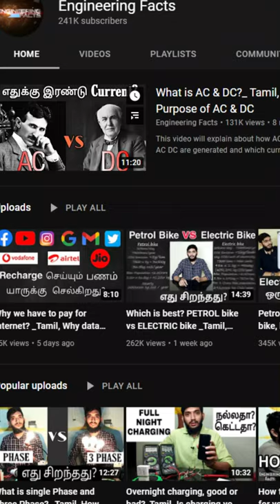Ola electric scooters to launch tomorrow 🙌 what will be the price!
OLAEV

boAt Stone 1200 14W Bluetooth Speaker
Mivi Roam 2 Wireless Bluetooth Speaker 5W
Mivi Play Bluetooth Speaker with 12 Hours Playtime
Mi Outdoor Bluetooth Speaker (5W) Upto 20 Hours

Realme 7 Pro
Realme X2 Pro
iQoo Z3

Mi band 5

OnePlus band

Amazfit GTS 2 Mini

Amazfit BIP U Pro for RS 4699

Trex pro

Amazfit BIP U

Amazfit GTR 2

Amazfit GTS2e

Samsung Galaxy watch LTE

Samsung watch active 2

Samsung watch active 3

Garmin forerunner

Garmin venu SQ

Apple watch SE 40mm

Apple watch SE 44mm

Take a look at this APPLE Watch Series 3 GPS - 38 mm Space Grey Aluminium Case with Black Sport Band on Flipkart

 Take a look at this APPLE Watch Series 3 GPS - 42 mm Space Grey Aluminium Case with Black Sport Band on Flipkart

Cosmic Lynx 29t with 21 gear and disc

Hero Sprint Howler 29t

Hero Sprint Howler 29t 21 speed model

speaker cycle light

Best Buy links are given below:
Schrodinger15 10088 VEEBO USB

Rechargeable Combo Bicycle Front Headlight Head Tail Light
Uniavo USB Rechargeable Waterproof Cycle Light

Bulfyss Combo of Rechargeable Bike Front Horn and Light
VICTGOAL USB Rechargeable Bicycle Light Set 400 Lumen